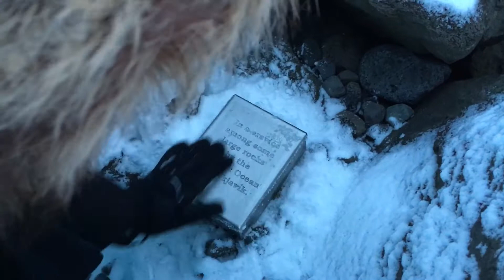Geocaching in Reykjavik - the crevice cache